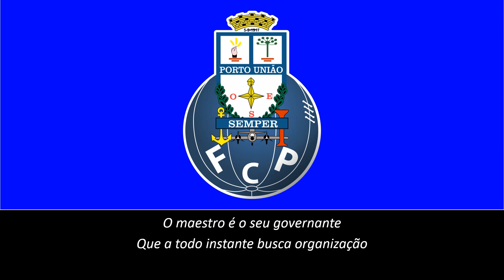Hino do Porto (Legendado)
Hino do Futebol Clube Porto